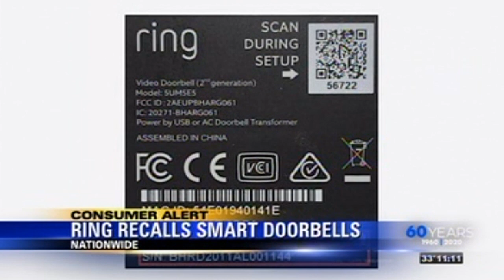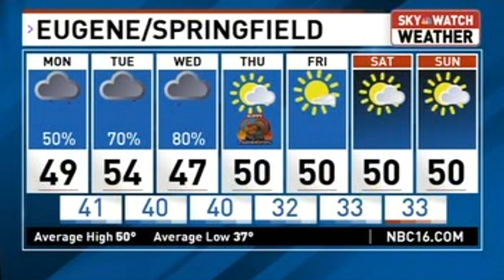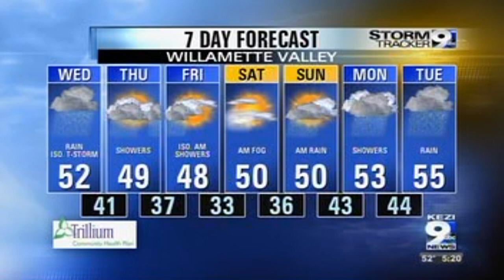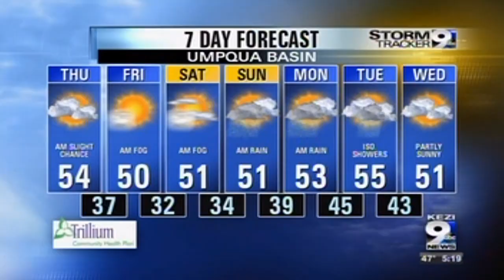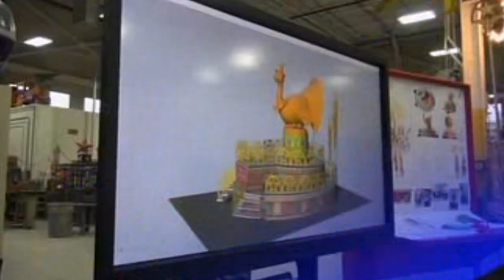Eugene, OR News Bloopers part 35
Thanksgiving Edition. Gobble, gobble.